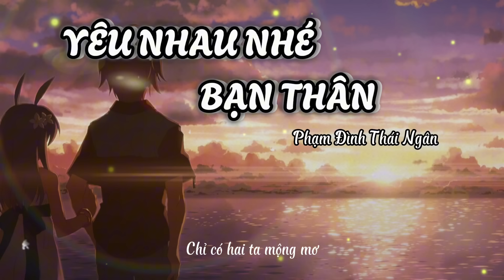Yêu Nhau Nhé Bạn Thân - Phạm Đình Thái Ngân | Lyrics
Lời bài hát:
   Một ngày em đến con tim anh như một khúc ca
   Chợt bừng lên tia nắng xua tan bóng tối hiu quạnh nơi con tim này
   Em ơi thật lòng cám ơn em
   Cám ơn vì tất cả những gì em đã trao
   Chẳng hề vô cớ cũng chẳng cần lí do
   Vì yêu chỉ cần cả hai yêu hết lòng
   Hy sinh vì nhau vứt bỏ đi cái tôi
   Mong em lắng nghe con tim mình lên tiếng oh
   Chỉ một lần thôi em nhé hãy để anh yêu em
   Chẳng cần tỏ ra mạnh mẽ cứ khóc khi em yếu mềm
   Và cười thật tươi em nhé bởi vì em luôn có
   Có anh dang vòng tay bất cứ khi nào em lo
   Chặng đường tương lai phía trước chắc chắn không dễ dàng
   Chỉ cần bên nhau ta bước có khó khăn cũng chẳng màng
   Rồi ngày bình yên sẽ tới mình ngồi bên hiên vắng
   Dưới ánh hoàng hôn cùng tách trà thơm
   Mọi ưu phiền chẳng còn vương
   Và chỉ có hai ta mộng mơ

Âm thanh và hình ảnh trong video này không thuộc về tôi.
Cảm ơn vì các bạn đã xem.